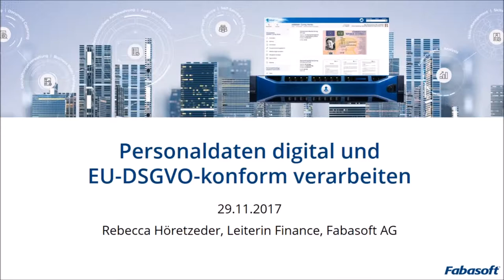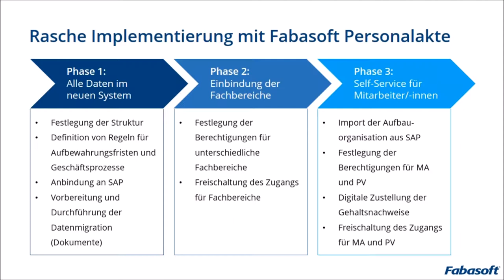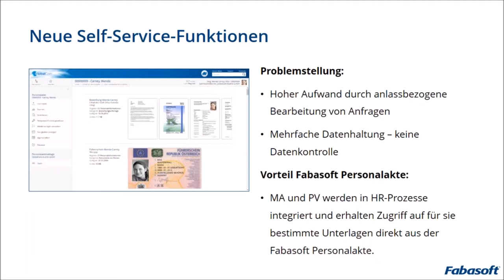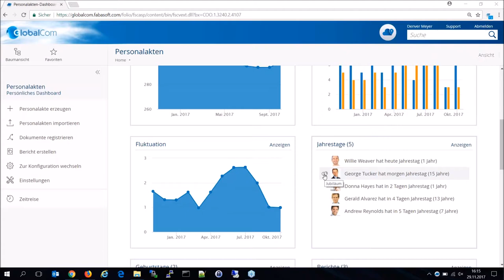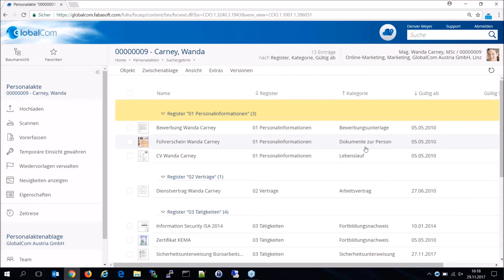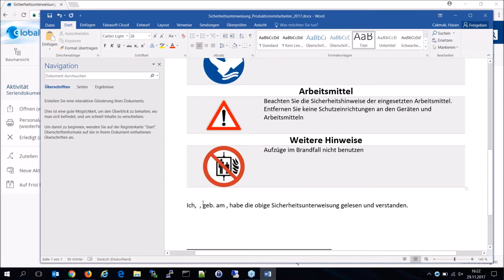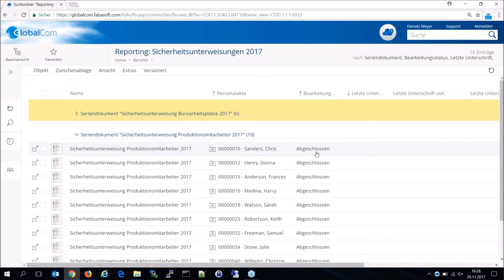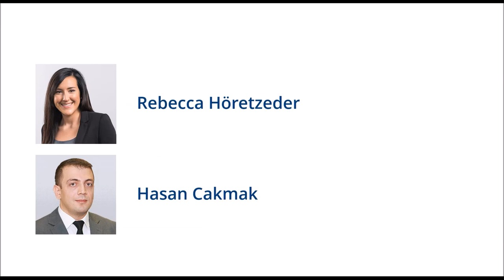Personaldaten digital und EU DSGVO konform verarbeiten Fabasoft 30 Minuten Webinar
Die neue EU-DSGVO schafft große Herausforderungen für die Verwaltung von Personaldaten. Erfahren Sie anhand von Beispielen und Live-Demos, wie Sie mit der Fabasoft Personalakte diese rechtlichen, administrativen und organisatorischen Vorgaben umsetzen können.